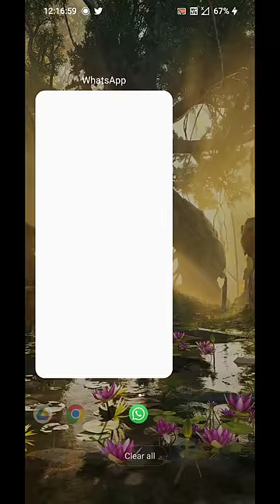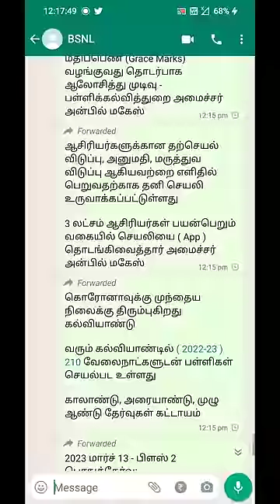TN SCHOOL REOPEN DATE AND PUBLIC EXAM 2023 DATE ANNOUNCED | TAMILNADU LATEST NEWS